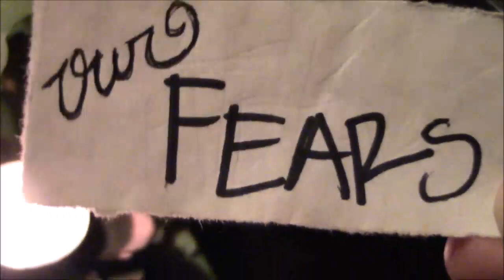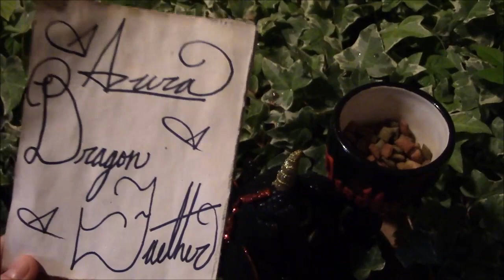🍁The Hatchling Clan Presents: 31 Days Of Samhain🎃 | ☙Official 2019 Trailer❧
🍂🎃🍁THE HATCHLING CLAN PRESENTS: 31 DAYS OF SAMHAIN 2019🍁🎃🍂
{DAILY Spooky Group Phone Calls For October: Hosted By Azura DragonFaether}

🔮📿📚SUPPORT MY CRAFT HERE!📚📿🔮

🎬📜🎞️EXCLUSIVE VIDEO SERIES THE WITCH'S SECRET FOR $1 A MONTH🎞️📜🎬

🐉🥚🐲JOIN THE HATCHLING CLAN!🐲🥚🐉
{Discover The Magick Within}

🦄💗🌸JOIN UNICOVEN!🌸💗🦄
{Love, Light, Healing & Magick}

💋💕🌺JOIN GRL GANG!🌺💕💋
{Embrace Your Feminine Power}

➡ VIDEO DESCRIPTION:
Hey Hatchlings!

How many of you thought I was skipping 31DOS this year? SIKE! I'm back with the Hatchlings for our 3rd annual 31 Days Of Samhain. Join the Hatchling Clan to partake in our daily group calls to discuss the season, our plans for Samhain all while making some magick together. You can listen in or participate live on call with us so consider this video your official invitation! Can't wait to have you join us!

Let me know what videos you want to see in the future! I hope you enjoy the video!

Blessed be!
~ Azura DragonFaether